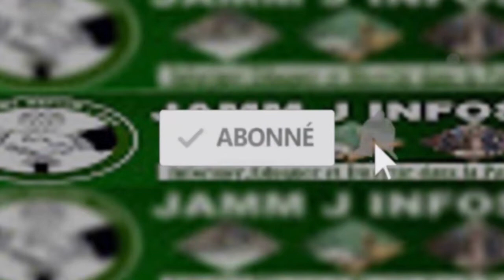Bonne nouvelle: 7 Soldats sénégalais libérer les raison, Ko Tapha Mbeur sur Liss Ndiago,Tarba Mbaye